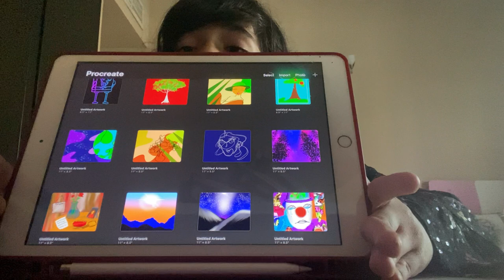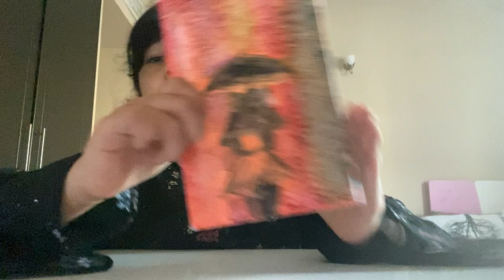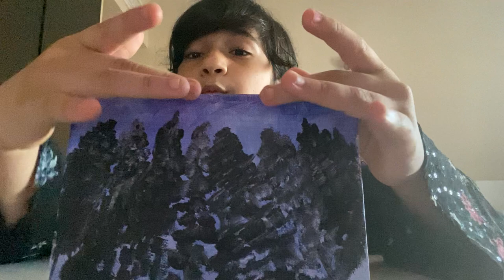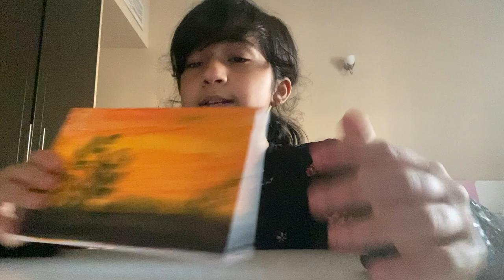Aisha : 11-Year-Old Artist Joined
Aisha : 11-Year-Old Artist Based at United Arab Emirates
 started drawing when she was 7
 she does Traditional and Digital art
sawing many kids joining nft world wated do her own nfts